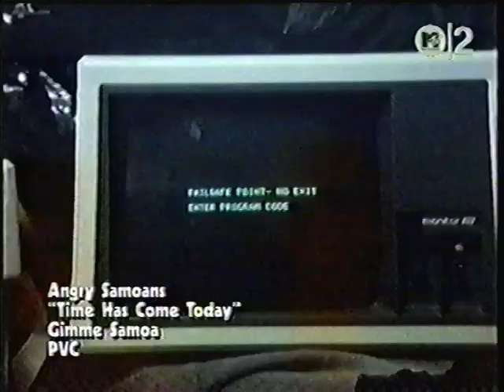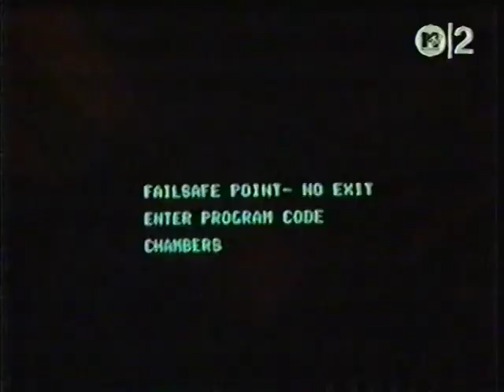Angry Samoans - Time Has Come Today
from 1982's "Back From Samoa"